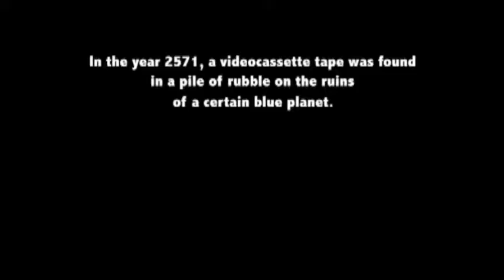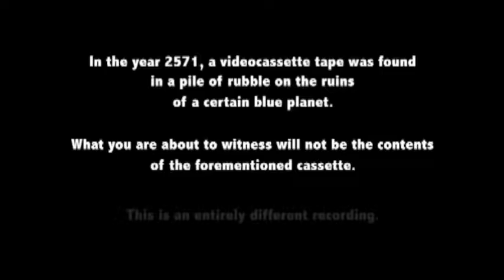내 엉덩이는 헤르처럼 굽기 때문에 난 정말 심하게 똥 너무 필요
Magnolia is a large genus of about 210 flowering plant species in the subfamily Magnolioideae of the family Magnoliaceae. It is named after French botanist Pierre Magnol. Magnolia is an ancient genus. Appearing before bees did, the flowers are theorized to have evolved to encourage pollination by beetles. To avoid damage from pollinating beetles, the carpels of Magnolia flowers are extremely tough. Fossilised specimens of M. acuminata have been found dating to 20 million years ago, and of plants identifiably belonging to the Magnoliaceae date to 95 million years ago. Another aspect of Magnolia considered to represent an ancestral state is that the flower bud is enclosed in a bract rather than in sepals; the perianth parts are undifferentiated and called tepals rather than distinct sepals and petals. Magnolia shares the tepal characteristic with several other flowering plants near the base of the flowering plant lineage such as Amborella and Nymphaea.